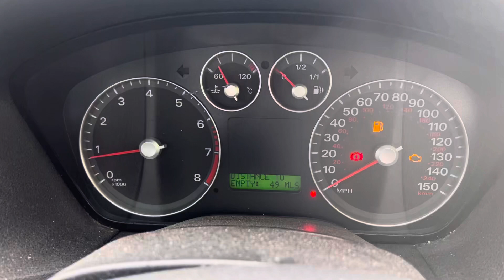Разборка Ford - Focus 2 2005-2008, 1.6 (VIN: WF05XXWPD55B29821) FV05OBS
Основные характеристики:
Год выпуска: 2005
Двигатель: HXDA5B29821
Объём двигателя: 1.6
Тип двигателя: Бензин
Коробка передач: КПП 5-ст.мех.(МКПП)
Кузов: Хэтчбэк 5 дв.
Смотри каталог запчастей Ford - Focus 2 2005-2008 на :
⏰ Режим работы колл-центра:
08:00 – 20:00 – ежедневно